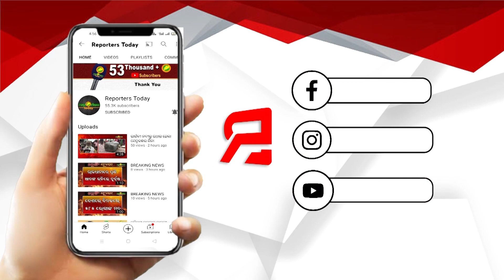ଗ୍ରୀନ୍ କରିଡର ଯୋଗୁଁ ବଞ୍ଚିଲା ଭକ୍ତଙ୍କ ଜୀବନ